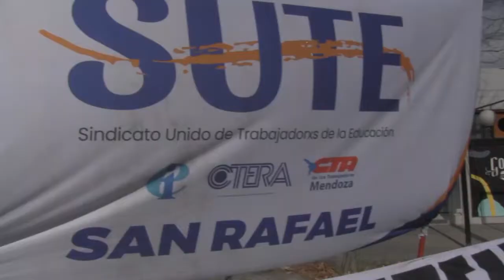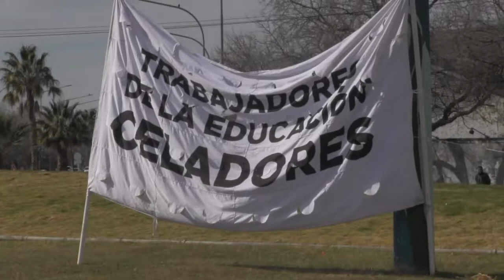LLAMADA PARA...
Calles, plazas, rutas, por más de 50 días.